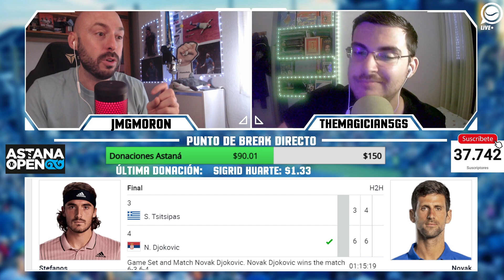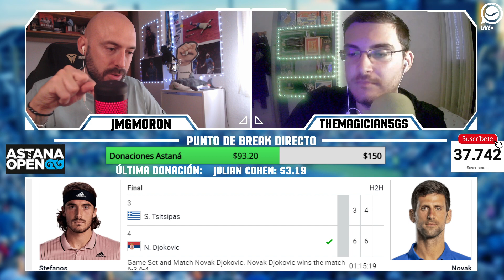¿QUIÉN FRENA A ESTE NOVAK DJOKOVIC?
Tercer título consecutivo para Novak Djokovic. El serbio está lanzadísimo en este final de temporada y ya son 90 títulos los que ha ganado en toda su carrera. En estas dos semanas, apenas ha sufrido contra un rival (Medvedev), y justo se ha lesionado. En este vídeo, hacemos repaso de cómo llega el serbio y debatimos sobre quién puede frenarle en los dos últimos grandes torneos que quedan, París y Turín.